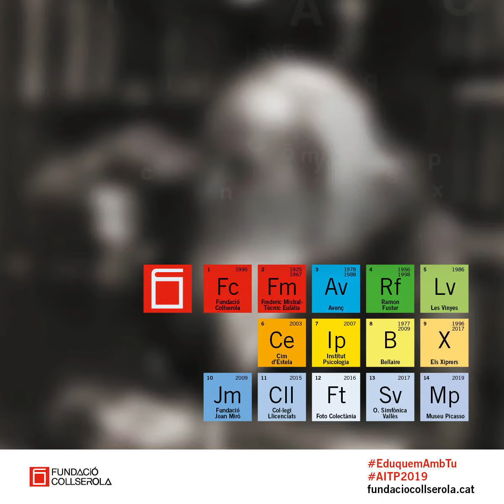El Silici, element de la taula periòdica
Sabíeu que el silici és necessari perquè els ossos i el teixit del nostre cos creixin correctament? A més, és el segon element més abundant de l’escorça terrestre després de l’oxigen.
Tot això, i molt més, al programa especial de Telemistral sobre aquest element realitzat per nens i nenes de 4t de Primària de l'escola Frederic Mistral-Tècnic Eulàlia!